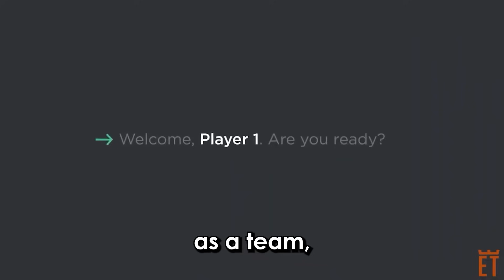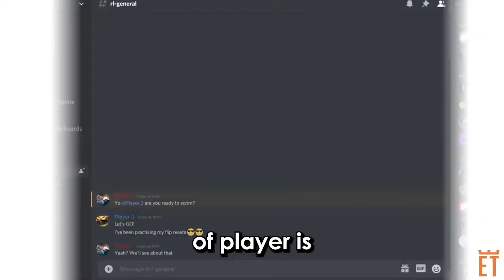It finally happened.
Sign up for Esports Tower using code "COCONUT" at checkout for 2 weeks of FREE premium